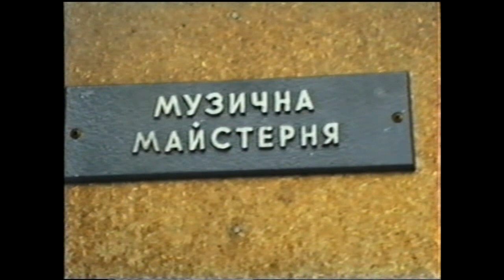Майстерня Філіповича (2000)